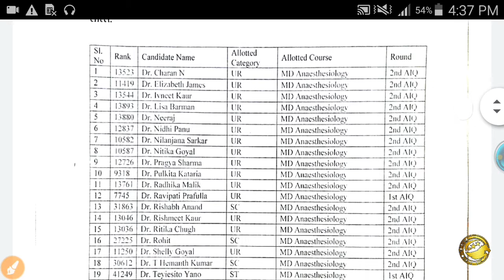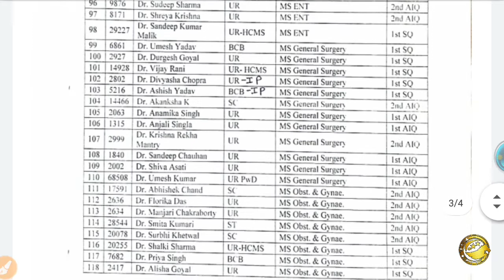PGI Rohtak Admission 2020 l PGIMS Rohtak Important Notice Regarding Admission MD / MS Courses l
PGI Rohtak Admission 2020 l PGIMS Rohtak Important Notice Regarding Admission MD / MS Course l